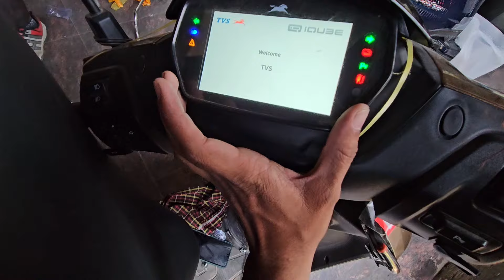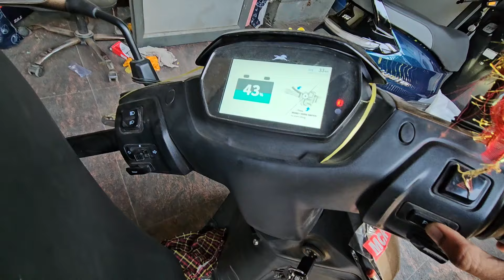TVS iQube 2024 Electric पूरा खोल दिया 😱 | Jupiter 110cc vs iQube vs OLA vs Jupiter 125cc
Tvs I qube Electric 2024 model
Tvs iqube top model
Tvs iqube vs Jupiter hybrid 110cc model
Tvs iqube vs Ola s1 pro
Shubham sharma ev
Shubham sharma vlogs
Jupiter hybrid 125cc 2024 model
Tvs Jupiter 2024 model
Honda activa 7g 2024 model
Ather apex 450 2024
Ather rizta 2024 model
Best Electric scooters 2024
Best Electric scooters under 1 lakh
High speed Electric scooters 2024
Electric cars in 2025
Electric Autorikshaw
Electric cycles 2025
Upcoming Electric scooters 2025